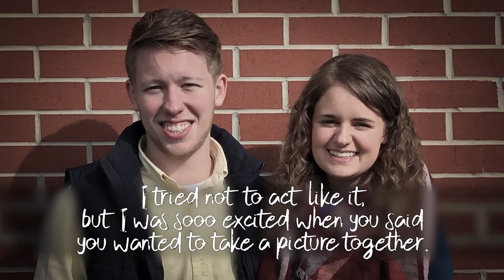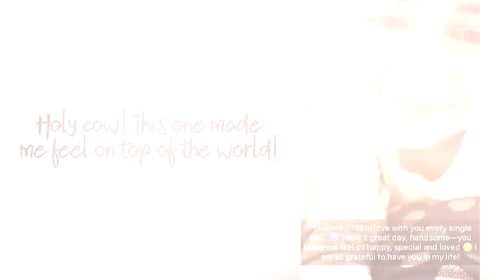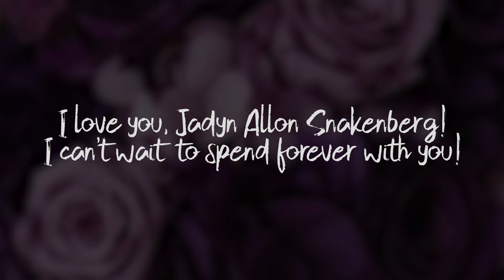My Friend's Engagement Video!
Congrats, Garrett Leggett and Jadyn Snakenberg!!! It was an pleasure to contribute to your engagement, I can't wait for the wedding!